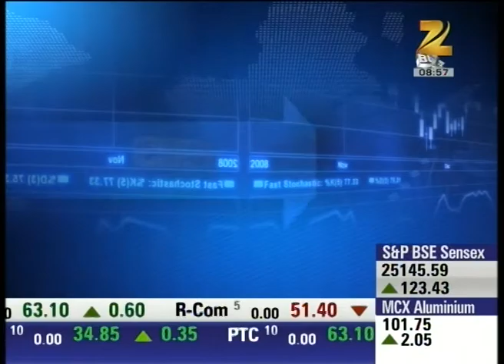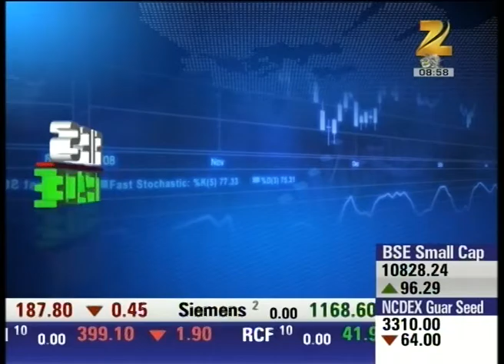Headlines : First Trade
Indian market likely to open with good gap-up amid good global signs.
Nifty likely to breach the 7800 mark.